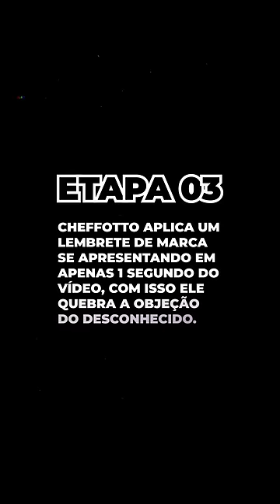Porque o CheffOtto da Culinária é um Gênio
@CheffOtto dominou a criação de conteúdo no formato de vídeos curtos, neste vídeo eu quero te mostrar como! 🔥

🎬 Gostou do meu estilo de Edição?
Em breve vou disponibilizar o meu curso de Animação 🥳
Se ficou interessado, é só prencher esse formulário para ter alguns benefícios quando eu lançar

Canal Guaxinim Empreendedor, dirigido por Pablo Schmitzhaus. 📊